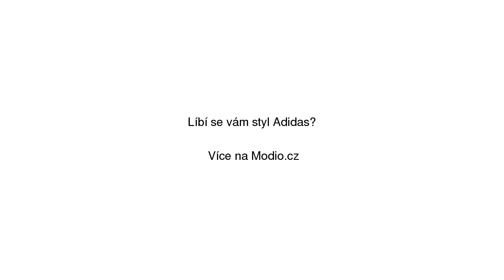Adidas SUPERSTAR FOUNDATION bílá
Adidas SUPERSTAR FOUNDATION bílá se slevou 20% na Modio.cz. Pánské tenisky Adidas Modio.cz - módní inspirace i možnost nákupu online.